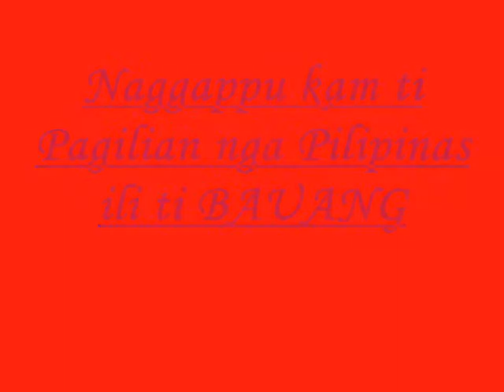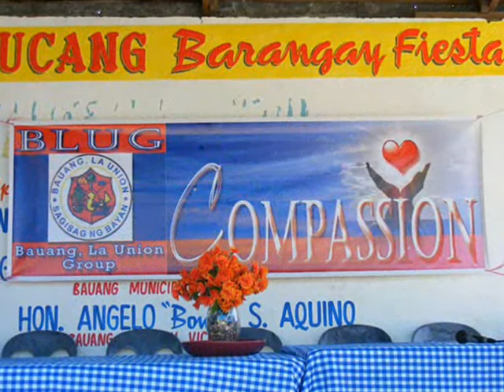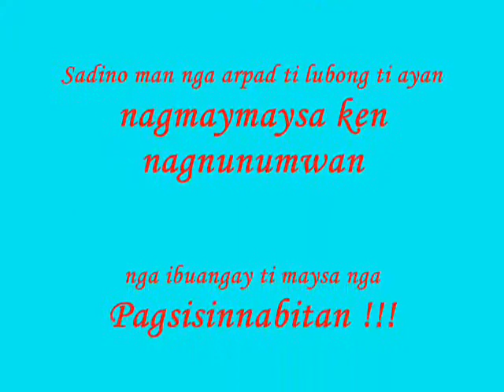BLUG (BAUANG LA UNION GROUP)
BLUG(BAUANG LA UNION GROUP) ANNIVERSARY!